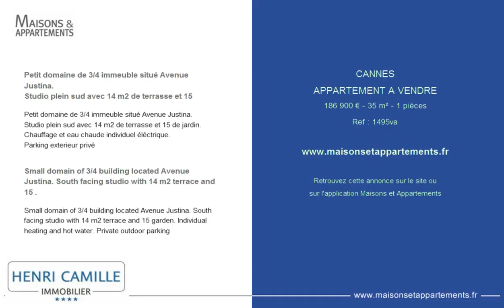CANNES - APPARTEMENT A VENDRE - 186 900 € - 35 m² - 1 pièces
Référence : 1495va

Petit domaine de 3/4 immeuble situé Avenue Justina.
Studio plein sud avec 14 m2 de terrasse et 15
Studio plein sud avec 14 m2 de terrasse et 15 de jardin.
Chauffage et eau chaude individuel éléctrique.
Parking exterieur privé

Small domain of 3/4 building located Avenue Justina. South facing studio with 14 m2 terrace and 15 .
Small domain of 3/4 building located Avenue Justina. South facing studio with 14 m2 terrace and 15 garden. Individual heating and hot water. Private outdoor parking

Cette annonce vous est proposée par l'agence HENRI CAMILLE IMMOBILIER